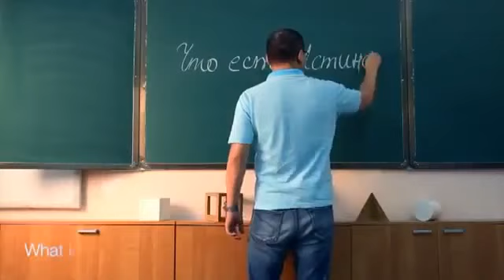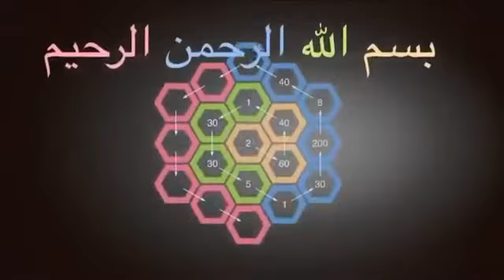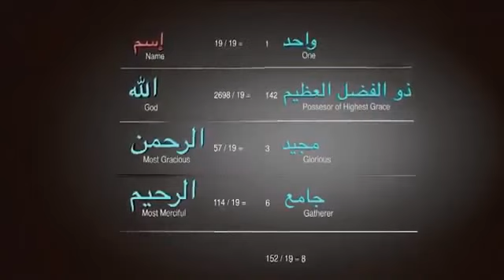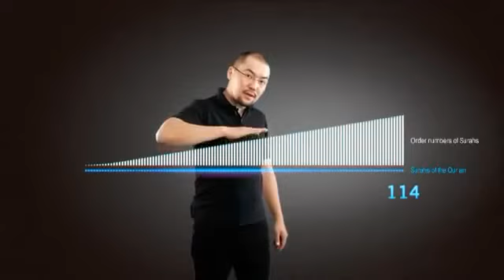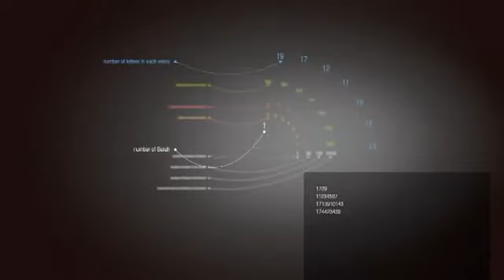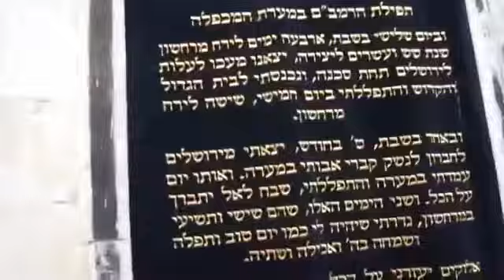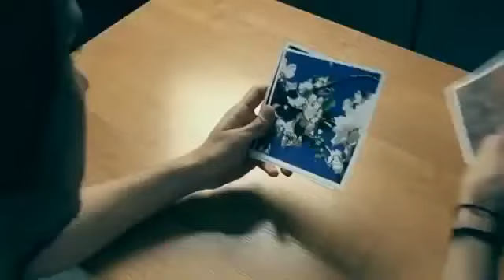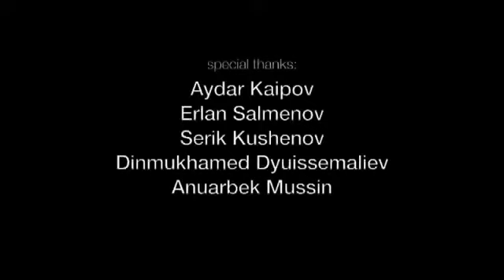Japanese Genius Solving Quran #19 Miracle Numerical Code Discovered In The United States of America